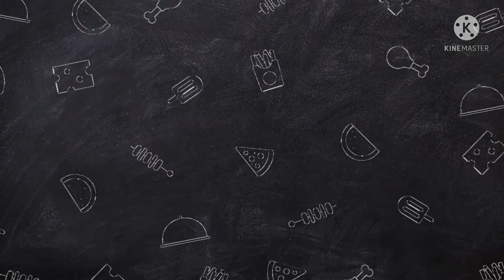Homemade Crispy Potato Chips in 20 mins / Without Slicer / Lays Chips at Home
How to make potato chips at home / how to make potato chips without slicers / lays at home in 20 mins / easy potato chips at home

Ingredients

Potato’s

Salt

Oil